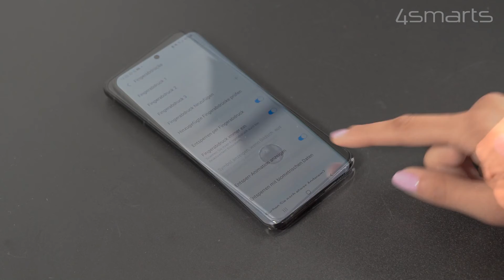tutorials4smarts Fingerprint konfigurieren